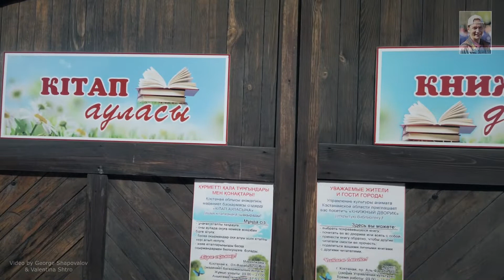книжный дворик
«Книжный дворик» для любителей литературы.
Стеллажи с книгами установили прямо на улице. Инициаторами данной акции стали специалисты Управления культуры акимата Костанайской области во дворе которого и действует открытая библиотека.
Любители почитать, могут не только взять книгу с собой, но и принести взамен свою.
Мы с юными читателями в период карантина посетили открытую библиотеку и сделали небольшой видео сюжет. Каждый себе выбрал что то по душе.